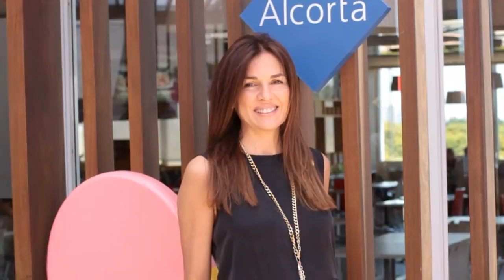Presentación Muy Alcorta - Alcorta Shopping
Muy Alcorta. Nueva Imagen. Nuevo Logo. Nuevas Marcas